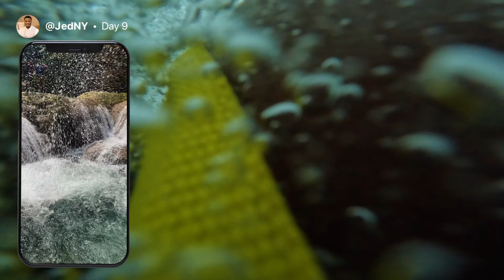EPIC VACATION IN JAMAICA | ZIP LINING, WATER RAFTING, BLUE HOLE, DUNNS RIVER | TRAVEL VLOG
0:00 Intro
0:20 Leaving Montego Bay
0:29 Lunch at The Pelican in Montego Bay
2:44 Checking in to RIU Ocho Rios & room tour
5:23 Morning gym session
8:37 Chilling by the Pool
10:34 Dinner at the RIU Asian Restaurant
13:23 Let the Adventures begin! Chukka Adrenaline Outpost at White River Valley Ocho Rios
13:56 Blue Hole
23:03 Tubing in the White River
28:28 Jungle Zip Lining through White River Valley
31:53 Dunns River Falls excursion
38:03 Holiday wrap-up
48:36 Reviewing our upgraded Virgin Atlantic Premium Economy flight home
53:15 Outro

Location: Ocho Rios
Hotel: RIU Ocho Rios